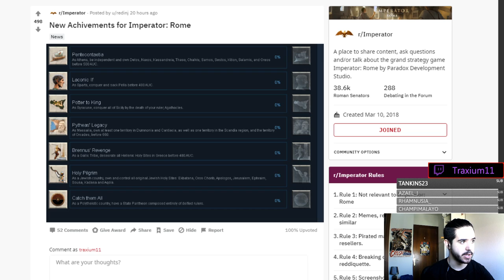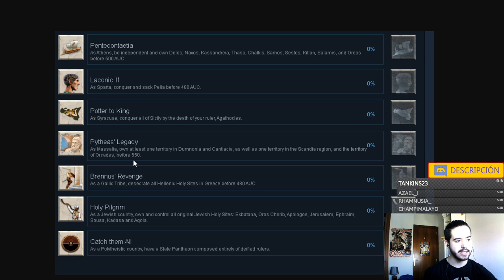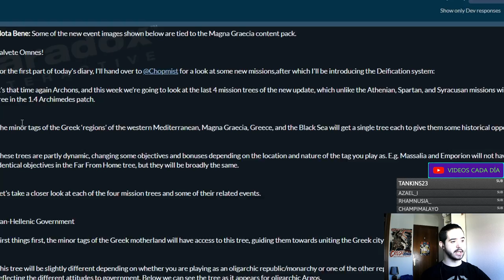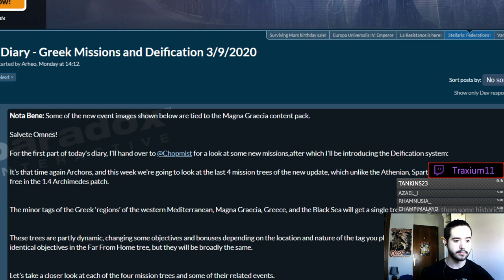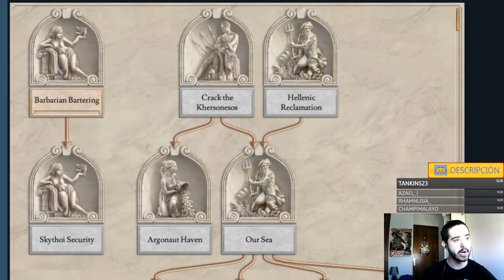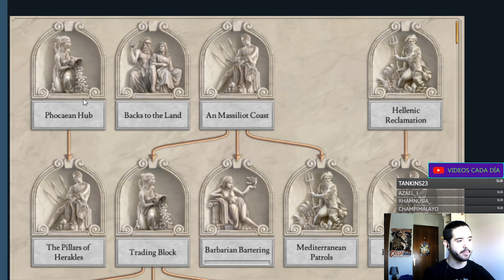¡Adorar ancestros y nuevos logros! - Imperator Rome 1.4 Arquímedes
Crusader Kings II: 2012
Europa Universalis IV: 2013
Stellaris: 2016
Hearts of Iron IV: 2016
Imperator Rome: 2019